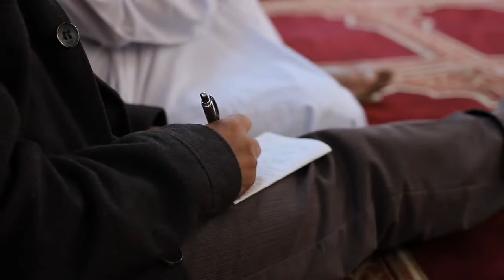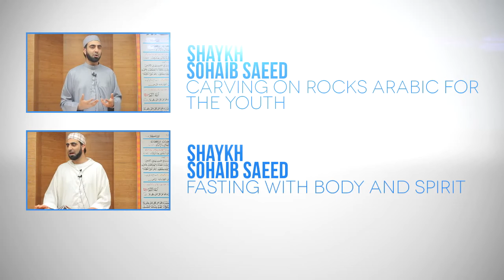Educating Children in the 21st Century Shaikh Mirza Yawar Baig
A talk by Shaikh Mirza Yawar Baig on parenting at Al-Furqan Mosque Glasgow in the UK.